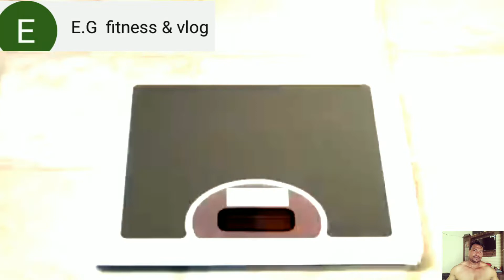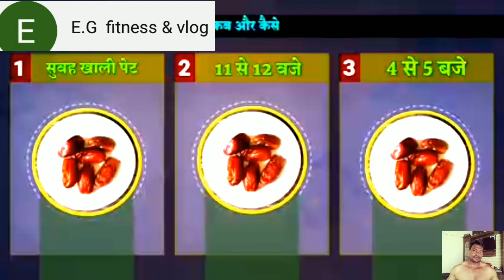खजूर कीतने कीसम के होते है| खजूर खाने कातरीका। खजूर के फायदे अौर हानी ? Dates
खजूर कीतने कीसम के होते है| खजूर खाने कातरीका। खजूर के फायदे अौर हानी ?

Aaj ham aapko is video ke Madhyam se bataenge Khajur Hamen kab aur kaun sa han khana na chahie aur kaun sa nah Nahin khana na chahie video Pura dekhiae dhanyvad

I hope enjoy video

hit like

e.g fitness & vlog

thank you love and support😍